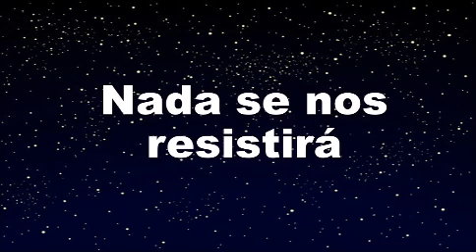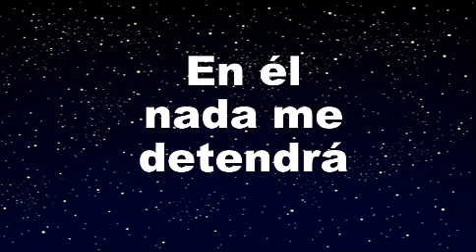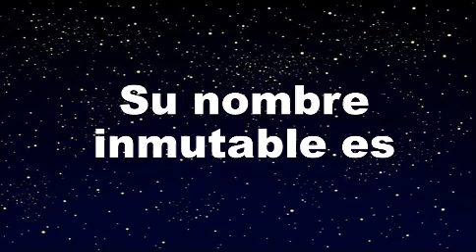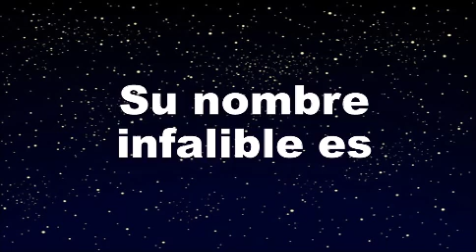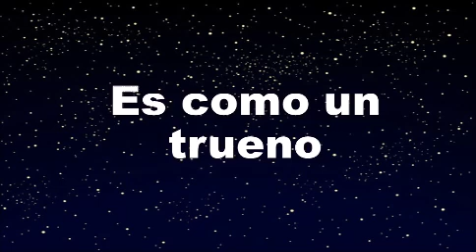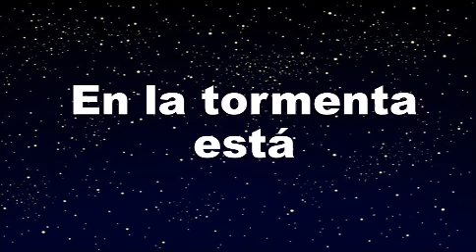Victorioso es -Pista/ Letra